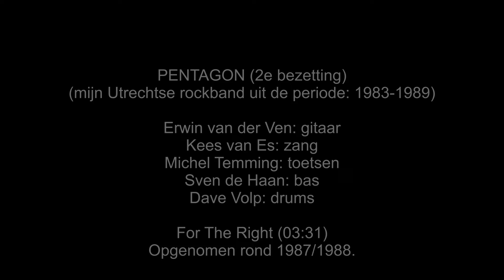Pentagon - For The Right (1988)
Gedurende mijn actieve basperiode van 37 jaar (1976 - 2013) heb ik van 1983 tot 1990 in de Utrechtse rockband Pentagon gespeeld. In 1986 en in 1988 hebben wij twee studio-opnamen gemaakt: Spoiled en Don't Ask Me in 1986 en Hera (oorspronkelijk van mijn Deventer-band Square), For The Right en Turning Back In Time in 1988.